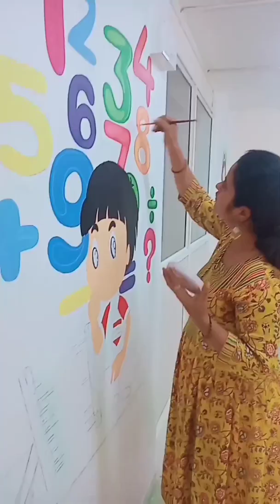👦Wall Painting At Abacus School👧 | "varshaniranjan"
2022
Varsha Mithun Niranjan

[ Form-Solapur ( India) "varshaniranjan" ]

All types of painting order accepted😊

mural painting
mural painting tutorial
Wall painting
wall mural painting
wall art
cartoon painting
school Wall painting
abacus school